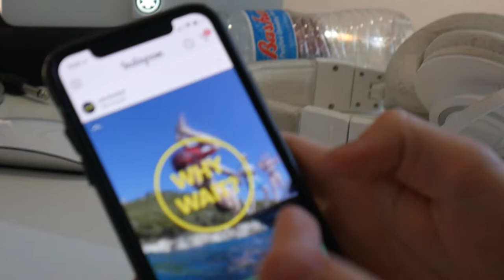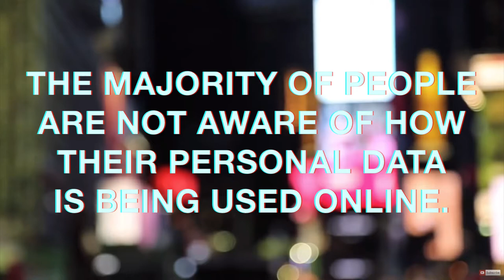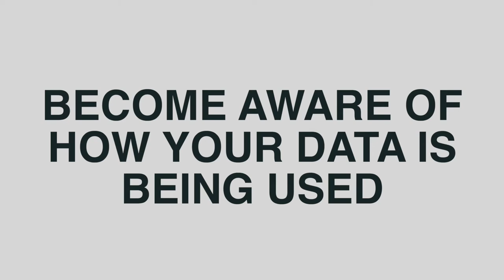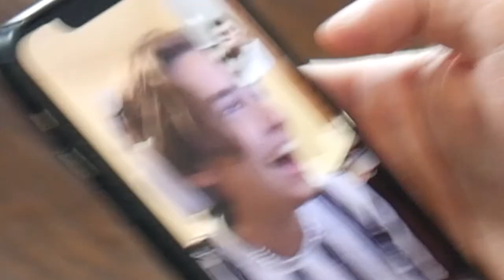Are Instagram and Facebook LISTENING to YOU?!?